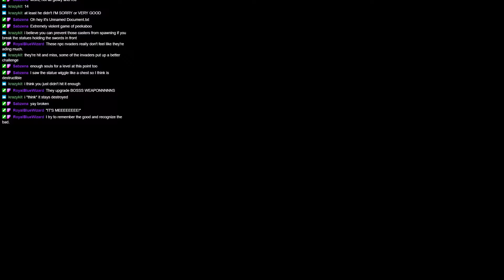Hnetu Plays Dark Souls II 45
Exceptionally noisy.